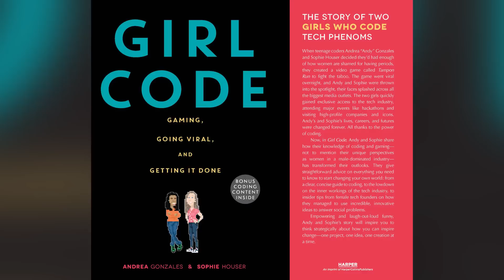Girl Code | Andy & Sophie: The Girlboss Behind Tampon Run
Meet the geniuses behind Tampon Run (aka the best most kick-ass feminist video game to ever be made). Andrea “Andy” Gonzales and Sophie Houser are the definition of Girlboss and also the authors of Girl Code, on sale March 7th!

Perfect for aspiring coders everywhere, Girl Code is the story of two teenage tech phenoms who met at Girls Who Code summer camp, teamed up to create a viral video game, and ended up becoming world famous.